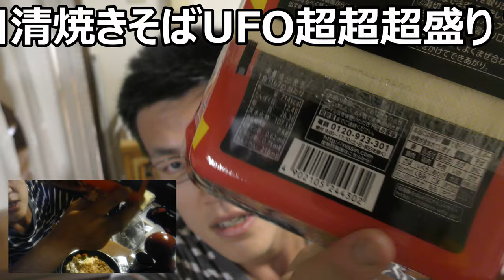日清焼きそばUFOでペヤングGIGAMAXみたいな焼きそば自作したら大変な事に……【大食い】日清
日清焼きそばUFOを使ってペヤングGIGAMAXみたいな焼きそばを自作したら大変な事になりました……迂闊にやるものではないですね……購入は此方から